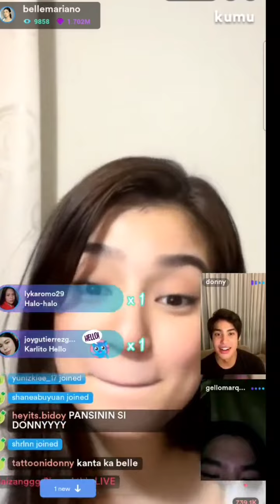DONBELLE SOBRANG KILIG SA KUMU WITH DONNY AND BELLE